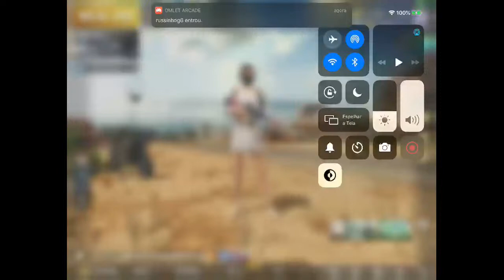Live on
Chega mais